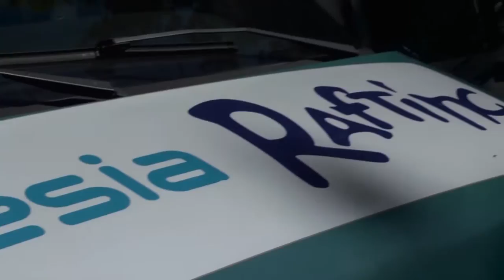EVENT 2016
TAS OUTDOOR EVENT 2016
EY - Building a better working word

Riprese & Montaggio: Studio IMMAGINI